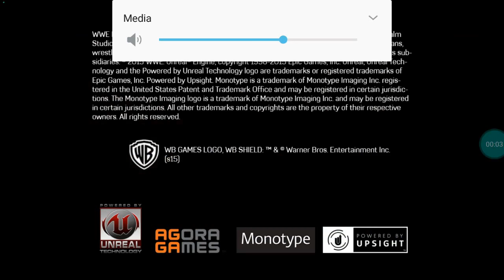Wwe Immortals Page -3- PakDesiGamer - Hindi/Urdu